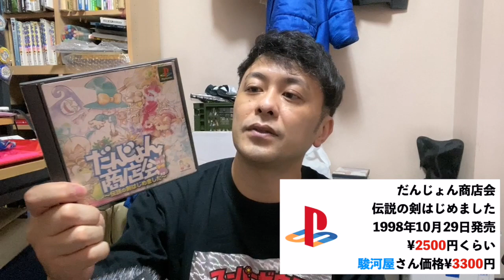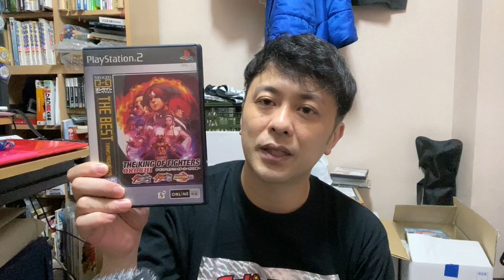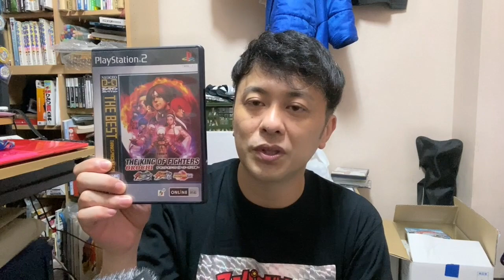ブックオフのワゴンセールで人気ゲームソフトをお得に購入しました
ブックオフのワゴンセールで
人気のゲームソフトをお買い得に買うことが出来ました。
どれもやりがいのあるゲームばかりです。
ブックオフの方が良いものを安く買えるのでしょうか？
これからも定期的に通いたいですね。

コメントなども大募集しております。
他にも動画あげております